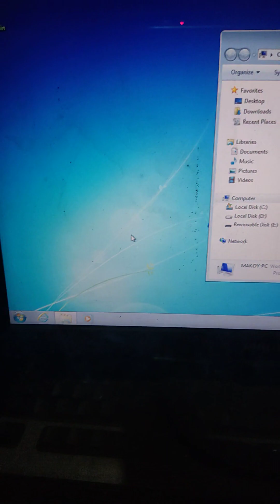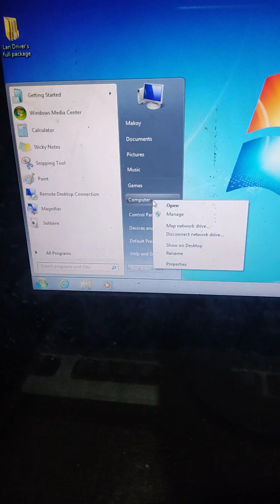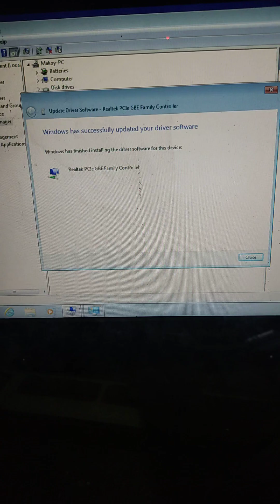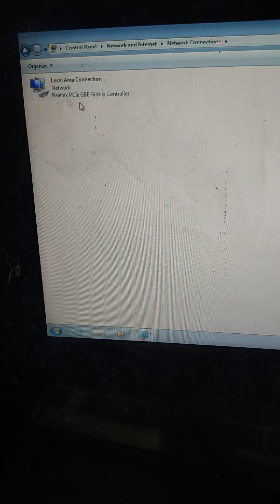How to Fix no Internet Connection Windows 7 2023